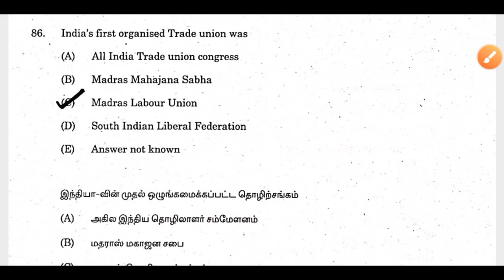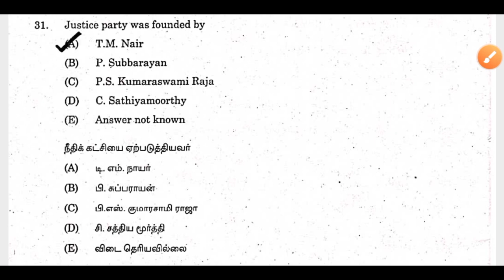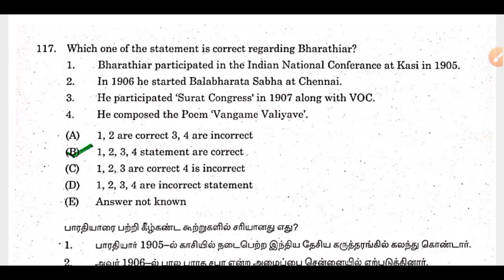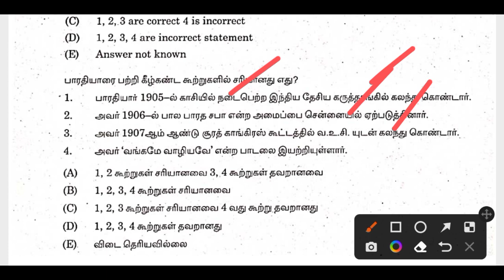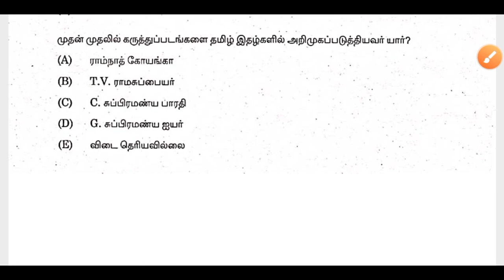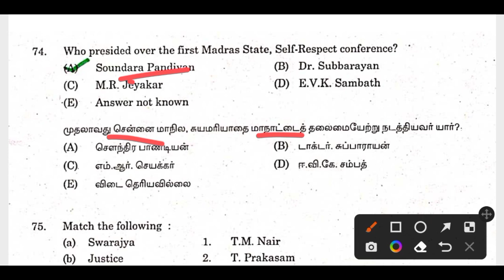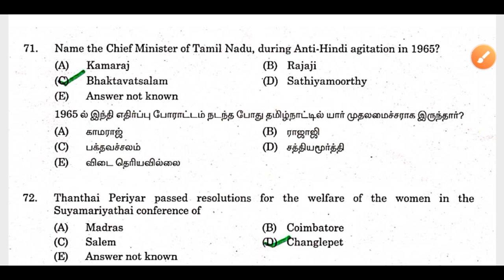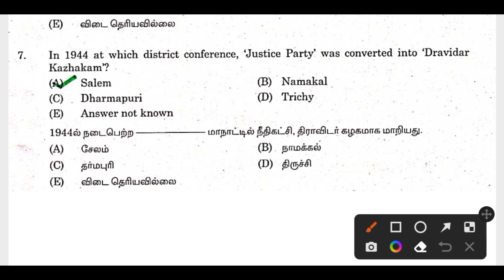Tnpsc previous year important year frequently asked tnpsc | Group 1 2 2A 4 / TNUSRP / TET